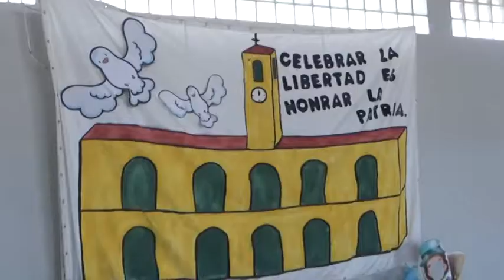COLEGIO - SE REALIZÓ EL ACTO POR EL 25 DE MAYO - EL MISMO ESTUVO A CARGO DE ALUMNOS DE 2° GRADO